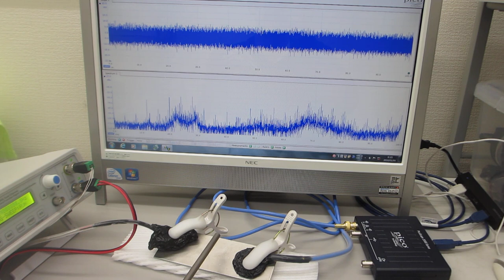振動計測技術（超音波の非線形現象に関する「測定・解析・制御」技術を応用）